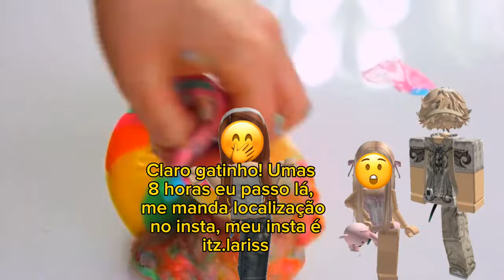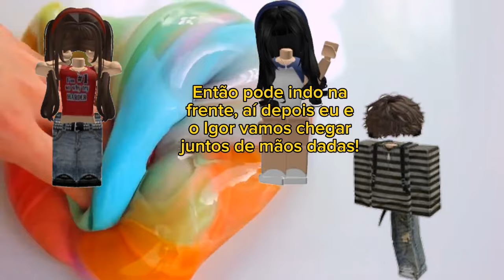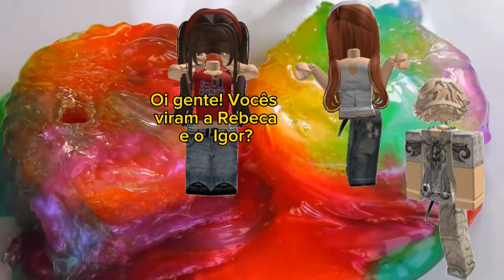História de roblox com slime e lacre- O traidor